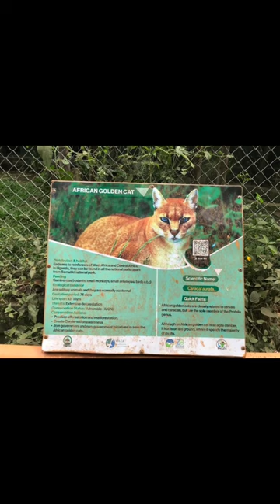Wildlife at best.